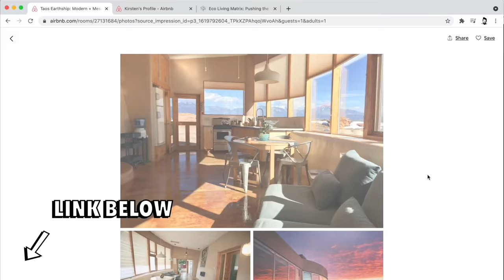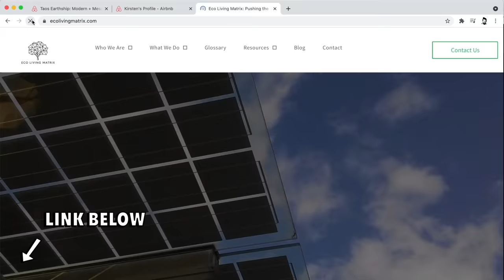Best Home Tours of 2021! 10+ Unique Earthship Inspired Homesteads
A Compilation of all the best videos I released in 2021.

Chapters:
0:00 Intro
1:56 Kirstens Beautiful Modern Earthship Air BnB
12:14 Hippie School Bus Camper & Earthship Tour
18:30 Thrifty couple builds HUGE Earthship on a budget
36:22 Petes simple off-grid recording studio for 60k
42:05 Wild Rustic Earthen home tour.
48:55 Lush Geodesic Dome Greenhouse in the Desert
54:54 Nikki and Zuki's Eco Village Homestead
01:11:19 Mind Blowing artists house is a living sculpture!
01:19:35 Swedish Waffle Cottage
01:23:10 Wim Hof method in a frozen lake. Ice water plunge!
01:31:40 Back to America to build an Earthship Tiny House
01:34:46 Earthship Tiny House Tour Finished Home
01:40:58 Week 1 Building with tires: Layout explained
01:44:22 Cooling Tube Installation
01:45:14 Week 3 Insulating the underground tiny house
01:48:18 Interview with site Foreman Ron Sciarrillo
02:00:40 Framing the Greenhouse
02:06:26 Roofing the Earthship Tiny House
02:12:00 Jonny builds an Earthship Model Kit
02:12:55 Weather proofing the Roof
02:15:53 Metal detailing. Finishing the Roof
02:21:50 Earthships In Pennsylvania?! Full Documentary
02:23:04 Farm house greenhouse retrofit re-uses gray water
02:30:21 Suburban Backyard Earthship in Philedelphia
02:37:25 Bills Cinder-block Earthship Home Tour
02:54:51 The Tamaqua Sustainability Project is born